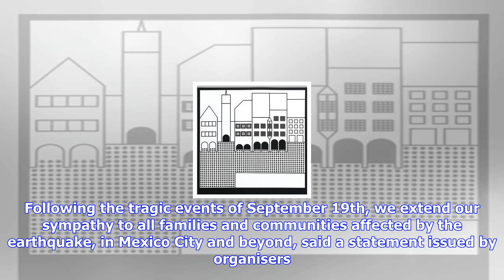Breaking News | Design week mexico postponed in wake of deadly earthquake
Design week mexico postponed in wake of deadly earthquake

The organisers of Mexico Citys annual design festival have pushed back the event as the city deals w...